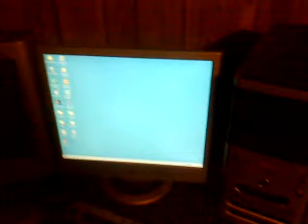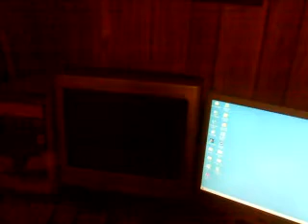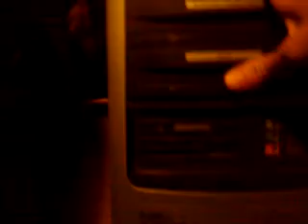The HP Pavilion a450n Is Now Officially Mine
It is announced that the HP Pavilion is officially now mine even though it has 8-9 blown capacitors, but it still works just fine the recovery partition doesn't work which I'm not worried about because I'm taking the 160 GB IDE hard drive out of that machine to put in my Dell Dimension 2400. I might use the HP Pavilion a450n as secondary video editing machine and for basic stuff without the internet or I might sell to a friend of mine who needs computer to burn CD's and I've worked on computers for him before.